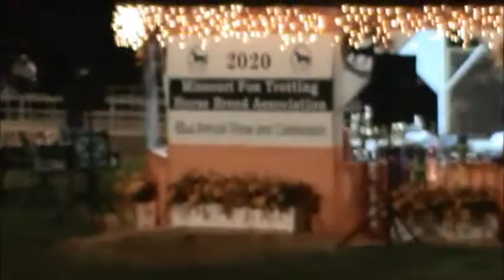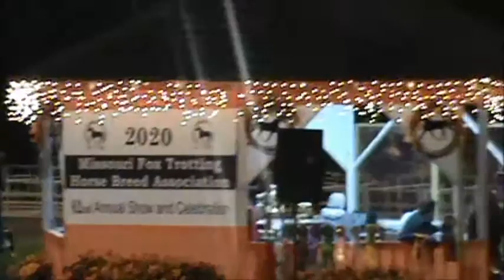Gracie's Grand Girl 2020 MFTHBA Reserve Amateur Owned 4 yr old World Grand Champion and Keeli Land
Keeli Land, and Gracie's Grand Girl,  Missouri foxtrotter Show and Celebration 2020